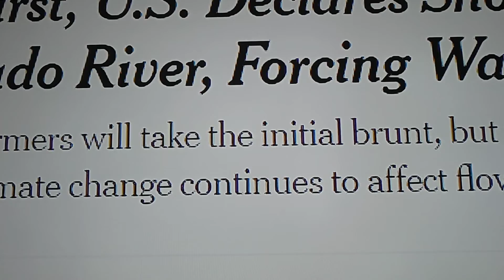GOD'S CURSE ON LAS VEGAS, SEVERE DROUGHT TAKING PLACE IN SOUTHERN NEVADA, LAKE MEAD IS DRYING UP!!!